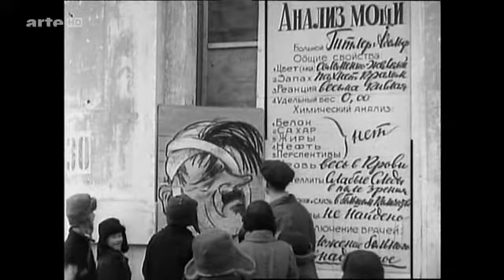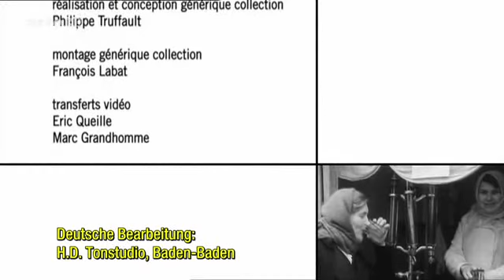Verschollene Filmschaetze S03E09 1945 Die Konferenz von Jalta